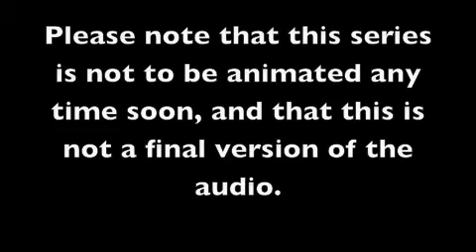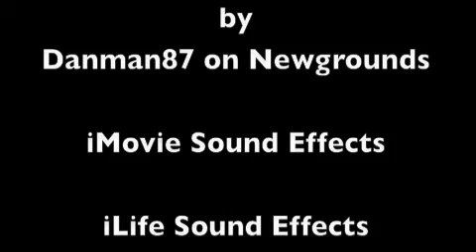A Brief Scene from PLAGUE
WARNING: CONTAINS GRAPHIC BLOOD AND GORE!

I was bored and I got a sudden inspiration to animate a scene from Plague (Remember that boring trailer I had with all the subtitles? Yeah.). This is a flash of insight for me and for all of you for another reason why I shouldn't animate the series- most of the episodes would just be this. Blood and gore, blood and gore. Though that kind of thing is quite fun to animate (though very challenging) it would get far too boring far too easily. No plot and all blood can actually get very dull. What's a scary movie without a scary plot? Almost nothing.

I have a few plot ideas but like I said before, this series will not be put in motion for some time.

Like the music? I got it off Great source of background music!